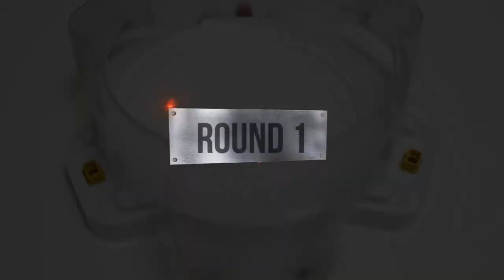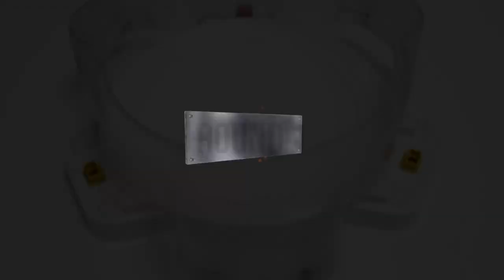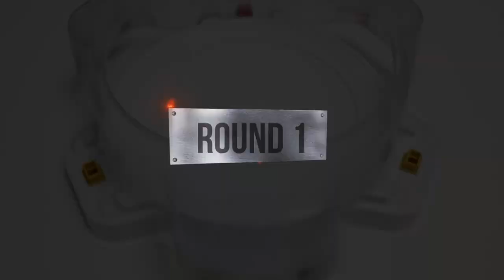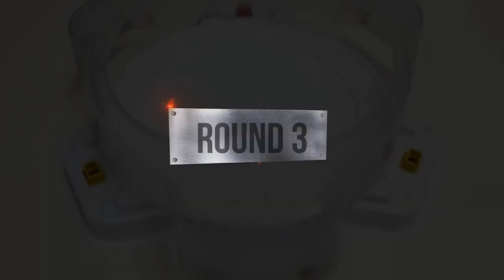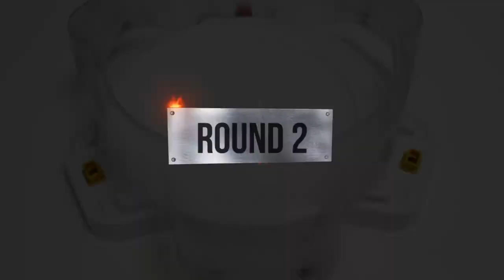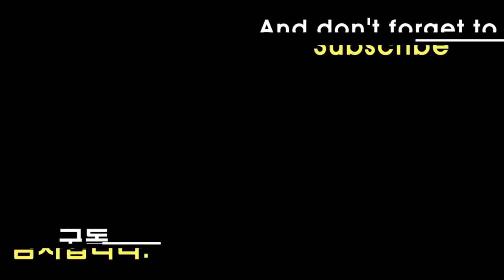Obelisk Odin VS ALL Season 1 Beyblade Burst Marathon Battle ベイブレードバースト 베이블레이드 버스트 마라톤 배틀